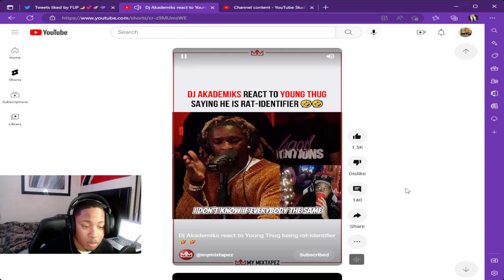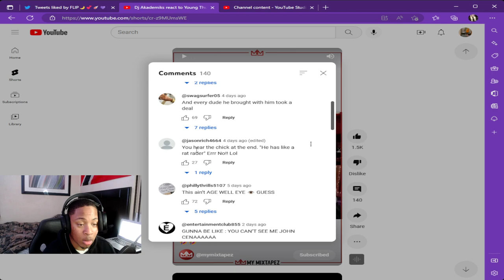Young Thug Saying He is RAT-IDENTIFIER *REACTION*